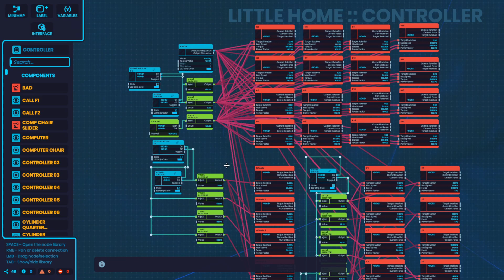My Plasma Inventions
I forgot to record audio so this is a silent video just showing my inventions and how they work. Links to everything are below.

The devs made this amazing game free to play so download it and check it out. Give the devs some love and check out my inventions and try them out.

Please try this amazing game and show the devs how much we love this game.